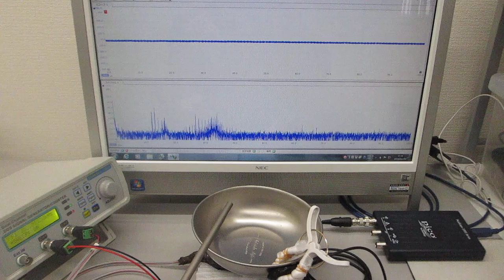超音波伝搬実験（表面弾性波の相互作用）